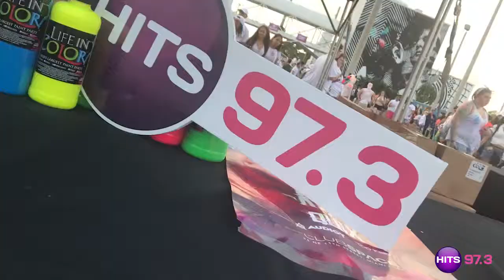Watch Zedd, Jaden Smith & More Perform At Life In Color Miami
During the long holiday weekend, DJ Al-p and Kelbin were all the way turnt up at Life In Color at Mana Wynwood! The HITSSquad raged to the sounds of Snails, Jaden Smith, Zedd and more. Here's what you missed from LIC!